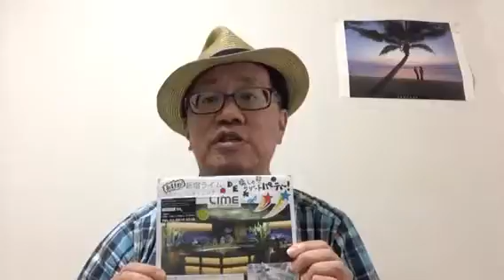【社会人サークル 東京］1月から12月まで［毎月バースデー］食事会を開催しています